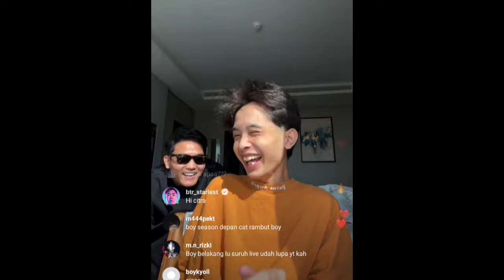USSTT🤫 REAKSI UHIGH BTR CITRA MASUK DI LIVE UHIGH!😂 KOH ED MUNCUL LIVE END🤣Pubg Mobile